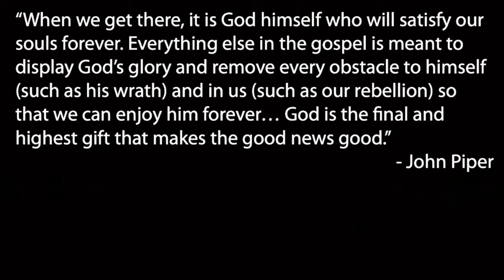4 19 20 His New Life, Our Real Future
Jesus’s resurrection 2000 years ago informs our personal understandings of life, death and what happens to people next.